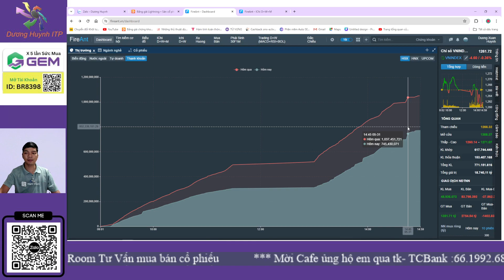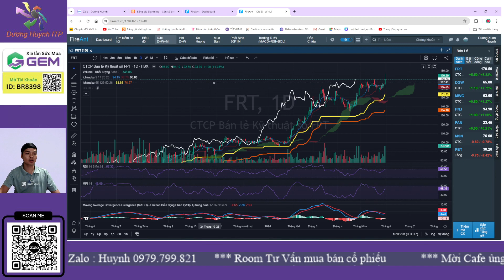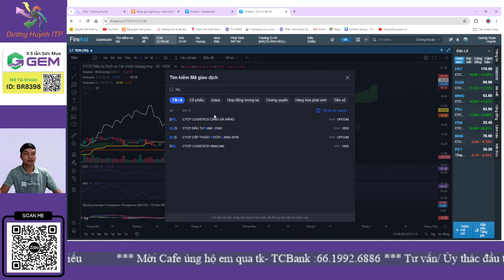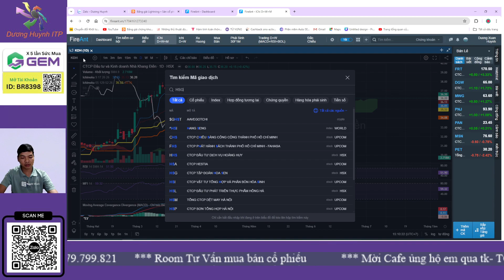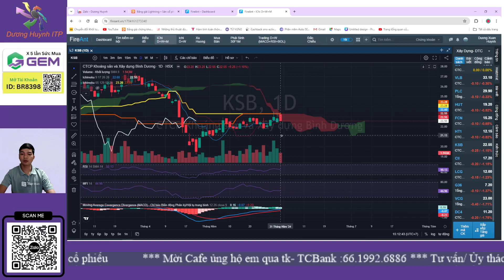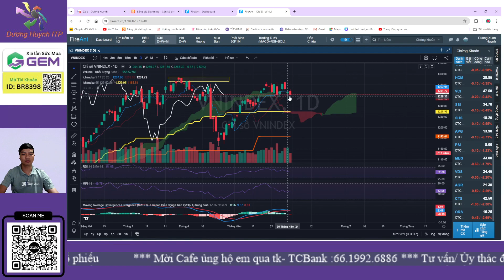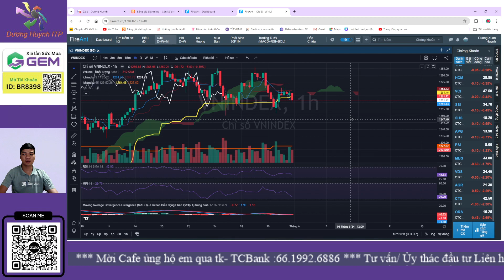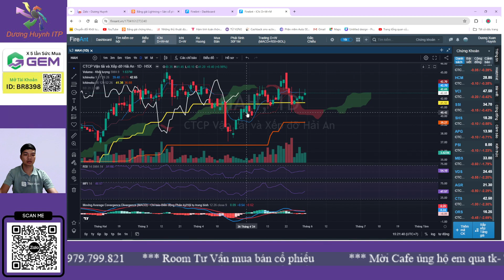Nhận định thị trường chứng khoán hằng ngày | phân tích vnindex, cổ phiếu tiềm năng hôm nay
Nhận định thị trường chứng khoán. Chương trình nhận định chứng khoán kịch bản khả năng trong dài hạn, trung hạn cũng như ngắn hạn dành đến anh chị hàng ngày. Trong video livestream này e Huynh và ae ITP cùng anh chị nhận định diễn biến của thị trường chứng khoán hôm nay diễn biến thế nào, khả năng trong ngắn trung hạn trong thời gian tới?

Thị trường tiếp tiến tới 1280 gặp áp lực điều chỉnh, rung lắc nên làm gì đây ??? Mời ace cùng đón xem livetream để được giải đáp !

👉 Tham gia room Zalo hỗ trợ hỏi đáp hàng ngày miễn phí: (link room zalo ghim trong bình luận)
🫰 Mời Cà Phê: TCB- 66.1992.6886 : Dương Xuân Huynh
🫰 Mời Anh Chị mở  tài khoản  /chuyển tài khoản về ID:updating
👍 Link mở tài khoản: updating

Dự án xây Ngôi nhà ước mơ "Ichimoku House" của ITP tại 214/47 Nguyễn Oanh, P.17, Q. Gò Vấp, TP.HCM. Nơi đây sẽ là nơi hội tụ các thành viên của ITP và cũng là nơi giao lưu, giúp đỡ, bàn luận, trao đổi hoặc có thể tá túc của các nhà đầu tư chứng khoán Việt ở khắp mọi miền đất nước Việt Nam. Dự án này dự kiến sẽ được thực hiện vào năm 2027 và hoàn thành vào 2028. Nhà đầu tư có thể đóng góp những viên gạch nhỏ thông qua các chương trình tặng stickers hay supper chat ngay trong các buổi livestream bằng cách nhấn vào dấu $ ở dưới dòng chat (bạn phải có Visa hoặc Master Card và cũng có thể nạp qua momo) hoặc bạn có thể đăng ký hội viên của kênh bằng cách nhấn vào nút "Tham Gia" để trở thành người ủng hộ